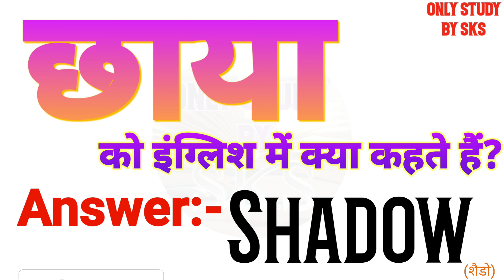छाया को इंग्लिश में क्या कहते हैं | Chhaya ko english mein kya kahate hain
छाया को इंग्लिश में क्या कहते हैं
छाया को इंग्लिश में क्या बोलते हैं
छाया को अंग्रेजी में क्या कहते हैं
छाया को अंग्रेजी में क्या बोलते हैं
Chhaya ka matlab kya hota hai
Chhaya ko angreji mein kya kahate hain
Chhaya ko angreji mein kya bolate hain
Chhaya ko angrezi mein kya kahate hain
Chhaya ko english mein kya kahate hain
Chhaya ko english mein kya bolate hain
Chhaya ko english mein kya kaha jata hai
Chhaya ko english me kya kehte hai
Chhaya ko english me kya kahte hai
Chhaya ko english me kya bolte hai
Chhaya ko english mein kya kahenge
Chhaya ko english mein kya bolenge
Chhaya ka english kya hota hai
Chhaya ka english kya hoga